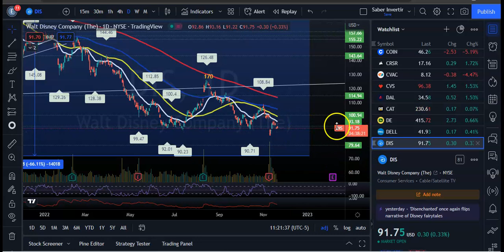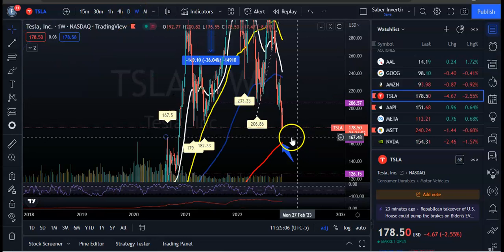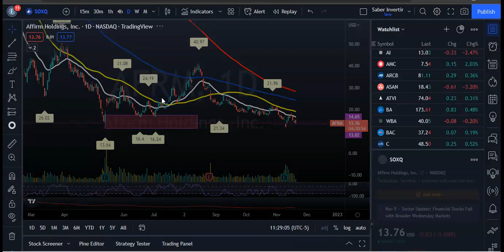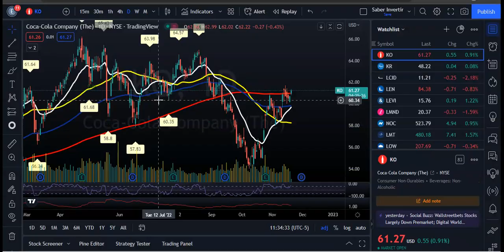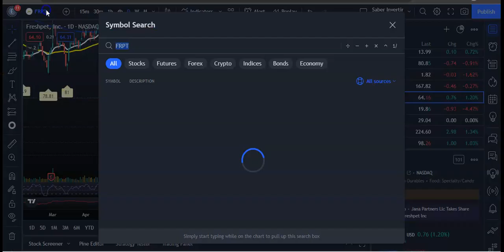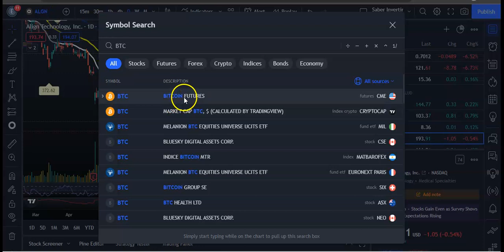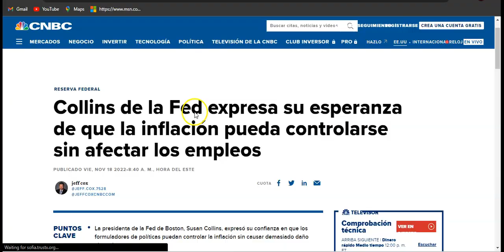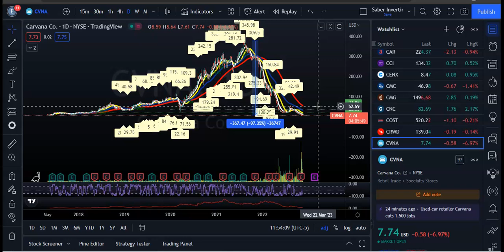Es Viernes y el Mercado Lo sabe! Buscando Oportunides Acciones de TSLA, DIS, AAP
El Promedio Industrial Dow Jones subió este viernes cuando los inversionistas estudiaron detenidamente los últimos informes de ganancias y trataron de sacudirse el lenguaje más duro de los oradores de la Reserva Federal.

El índice bursátil de primera clase subió DOW 162 puntos, o un 0,5%. El S&P 500 subió un 0,2%, mientras que el Nasdaq vaciló sobre la línea plana.